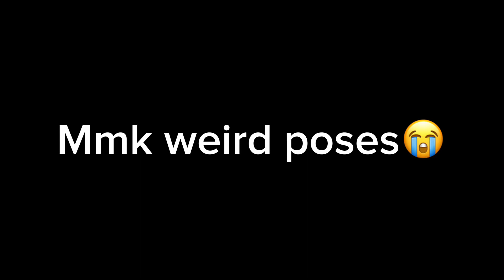Im so dead rn